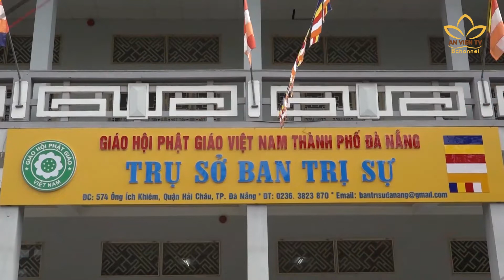Các hoạt động chúc mừng Đại lễ Phật Đản PL. 2566 diễn ra sôi nổi trên khắp cả nước